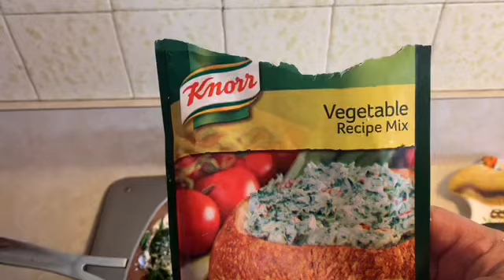Pollo relleno de queso y ensalada de espinacas caliente /low carb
1 pecguga de pollo grande
3 pedazos de queso de tu eleccion
harina de almedra para empanizar,
chicharron molido para empanizar
2 huevos
poca leche
sal y pimienta al gusto
1 paquete de spiunacas
1 p[aquete de knor sabor
1 taza de crema
3 onzas de queso phi8ladelphia
Y PAS
LA REINA DE LOS PARCHES VLOG
AL CANAL DE ATZARHY ROMERO
LAS SQUIRREL VLOGS GRACIAS BEMDICONES